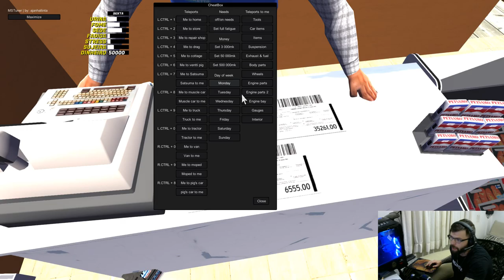My Summer Car #20 tive que refazer todo nosso save!